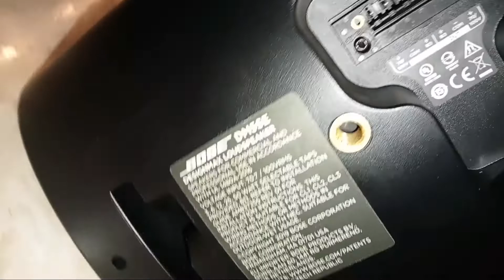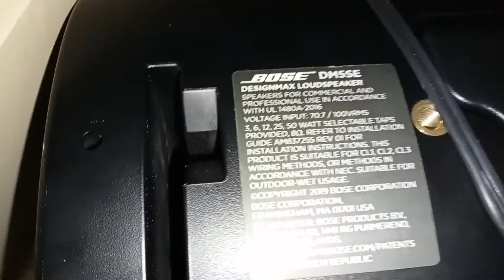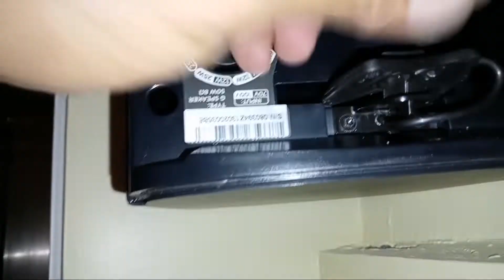BOSE DM5SE DESIGNMAX LOUDSPEAKER QUICK INSTALLATION GUIDE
THIS IS  A QUICK INSTALLATION GUIDE VIDEO ON BOSE DM5SE DESIGNMAX LOUDSPEAKER. JUST WATCH THIS WHOLE VIDEO.